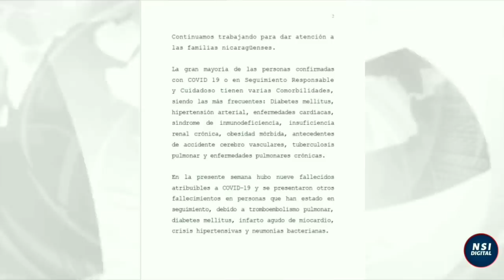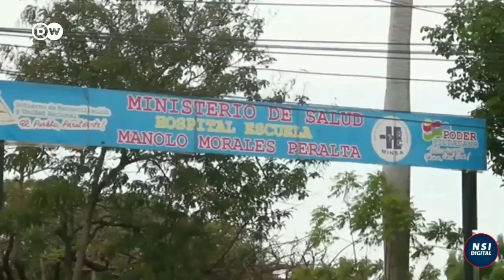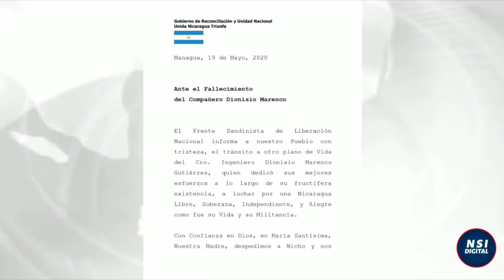🔴 ÚLTIMA HORA NICARAGUA BREVE INFORMATIVO NOTICIAS NICARAGUA 20 MAYO 2020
Estas son las noticias más destacadas de Nicaragua hoy 20 de mayo de 2020.
Noticias de Nicaragua hoy. Noticias de Nicaragua

📢 INFORMAR NO ES UN DELIT0.
📌Meta para este vídeo: 1000 likes 👍
ayúdanos a llegar para seguir derrotando la Censura.❤️
Noticias de Nicaragua hoy
Noticias de hoy de Nicaragua
Nicaragua últimas noticias
Noticias de Nicaragua
Últimas noticias de Nicaragua
Noticias de Nicaragua de hoy 20 de mayo
Nicaragua noticias de hoy.
Nicaragua hoy Noticias
El presente vídeo constituye un análisis de opinión sobre la situación sociopolítica actual de Nicaragua, la investigación, el análisis, la redacción del guión, la grabación de  voz, así como la edición del vídeo como tal, son obra integra de NSI DIGITAL. Las fotos y/o vídeos que se utilizan a modo de ilustración son a fin de enriquecer el contenido gráfico.